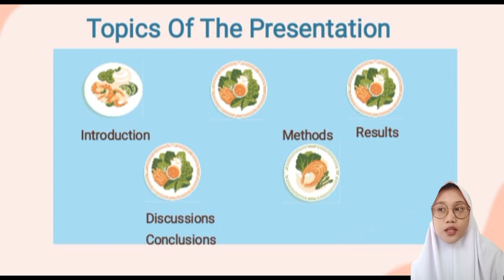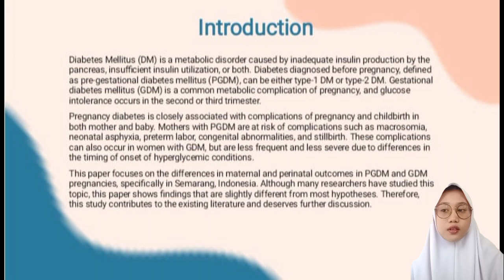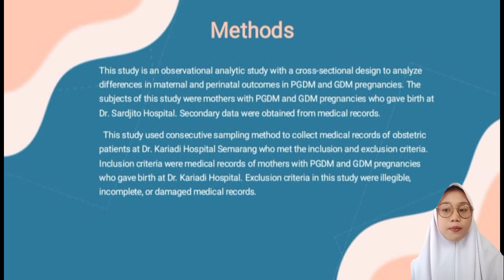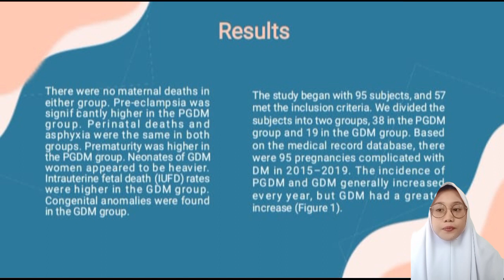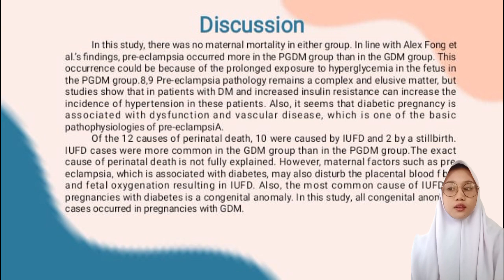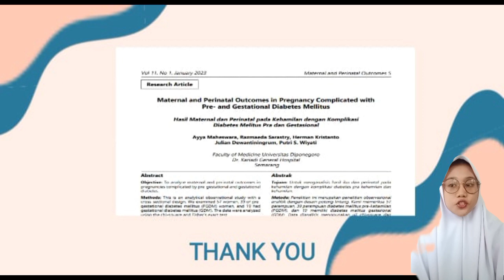Maternal and perinatal outcomes in pregnancy Farah Diba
Video ini berisikan tugas bahasa inggris. Semoga kemampuan bahasa Inggris kita meningkat. AMIN!!!